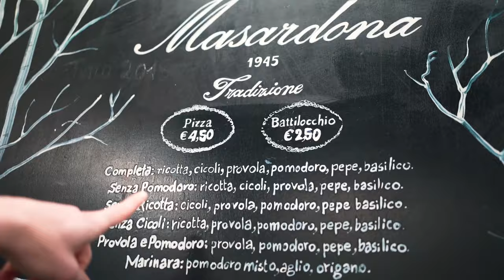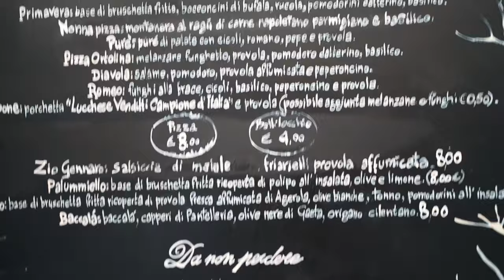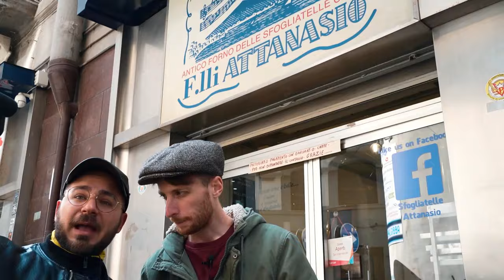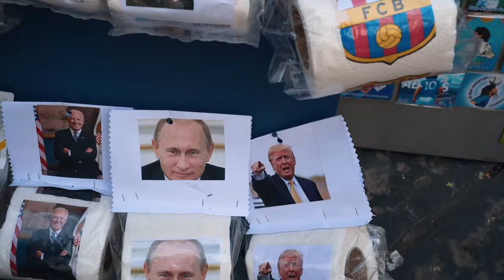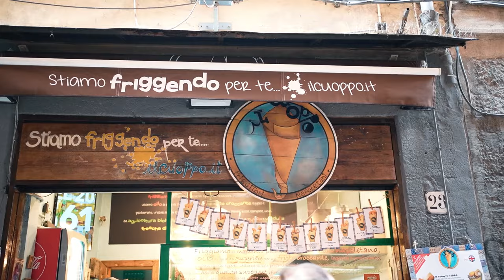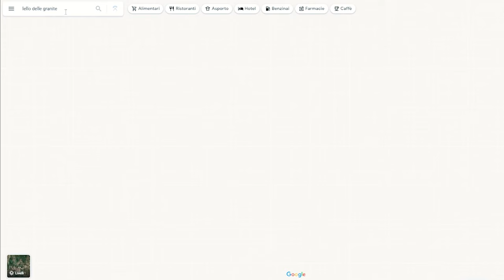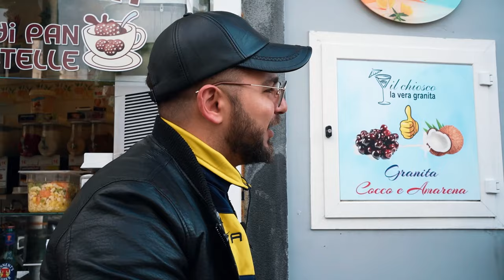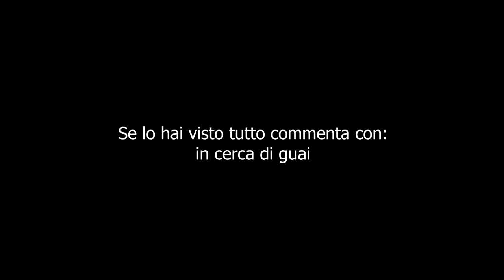NAPOLI FOOD TOUR: il tempio dello street food